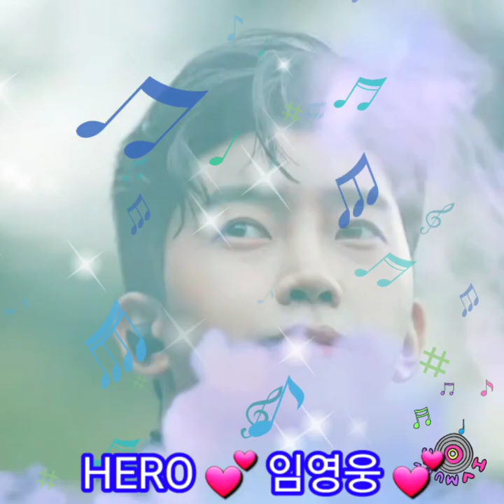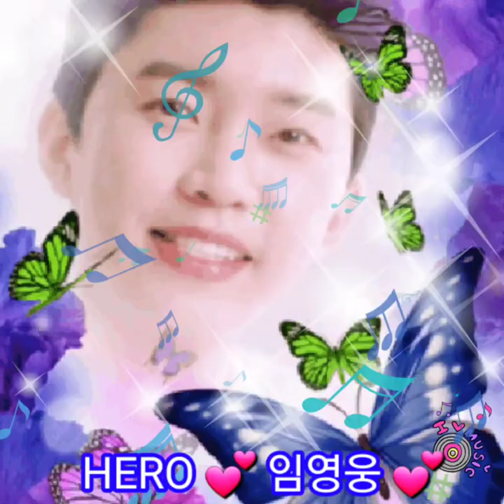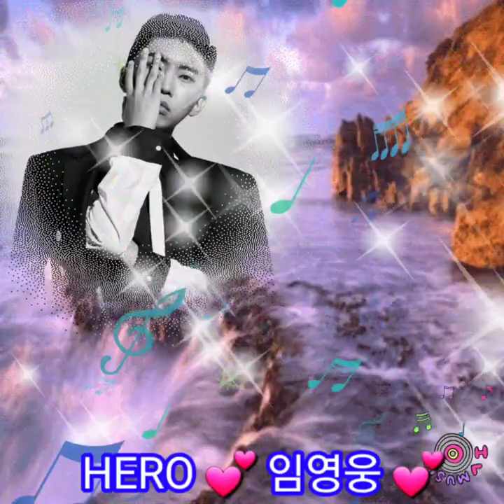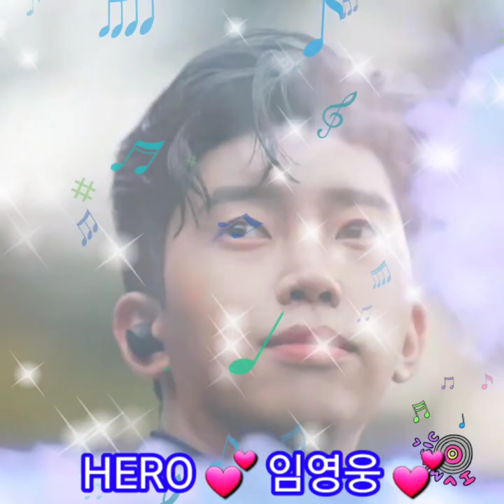중독성노래 💕 HERO 💕 임영웅 💕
우리밴드회원들의 작품노고에 감사드립니다 ~!!

세상이란 장애물이 너의
앞길을 가로막을 때 날 봐
언제나 너의 곁엔 내가 있어
불안 따윈 1도 없을 테니
이렇게 always always
내가 너를 지켜줄게
나를 믿고 가 오
거친 세상이지만
나를 믿고 가 오
나와 함께라면 ready to go
창밖으로 비쳐오는 태양
시시각각 바뀌는 구름의 모양
공기를 가르며 와닿는
바람의 향기가 느껴지니
이렇게 always always
내가 너를 지켜줄 테니
나를 믿고 가 오
거친 세상이지만
나를 믿고 가 오
Let's go go right away right away
When we go go go far away far away
참 다행이지 나의 옆이 너라서
내 어깨에 기대어
손을 꼭 잡고 같이
어디로든 가자
나를 믿고 가 오
거친 세상이지만
나를 믿고 가 오